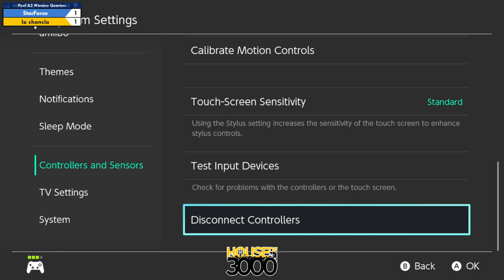Xeno345 Pool A2 Winners Quarters StarForce vs la chancla